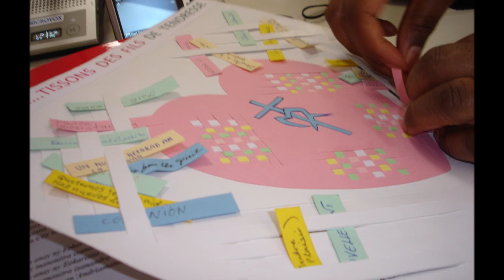2 mai 2019